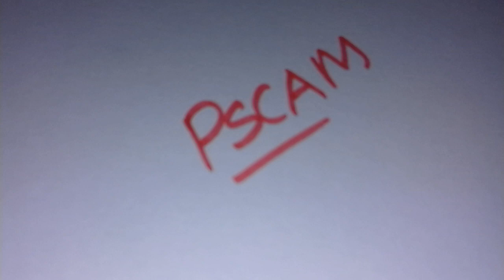Current Affairs | Saraswathi Samman | PSCAM